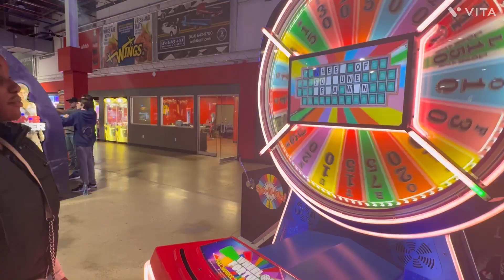13TH BIRTHDAY VLOG!❤️ | cake, friends, food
MY 13TH BIRTHDAY VLOG IS HEREEE!💕
I hope you guys enjoy my YouTube video! thank you soooo much for all the birthday wishes! LOVE U ALL!🫶🏾